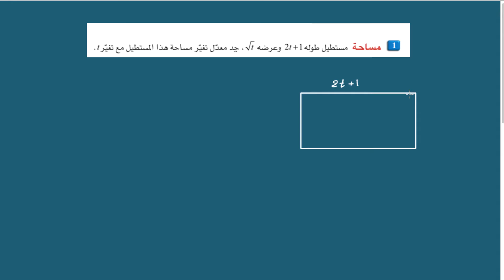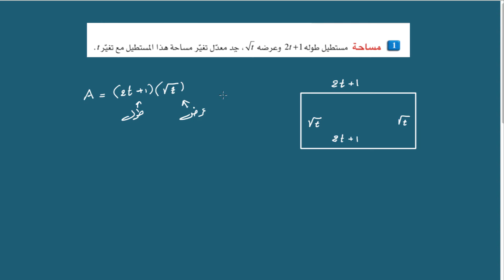ايجاد معدل مساحة